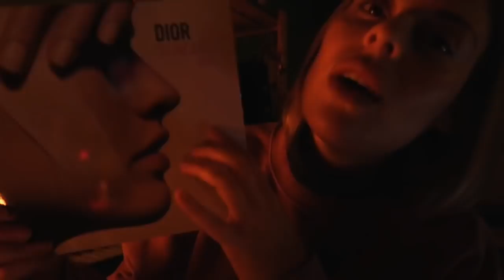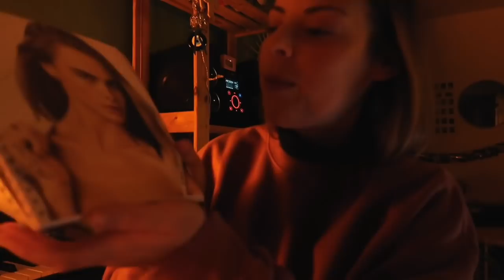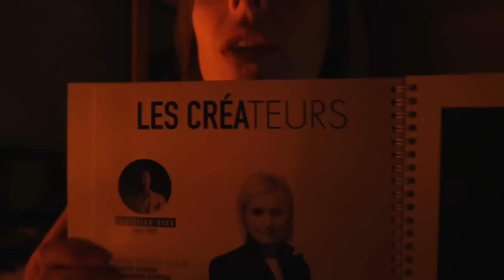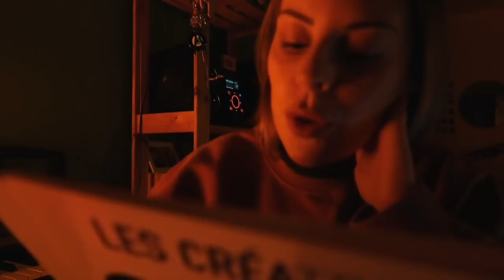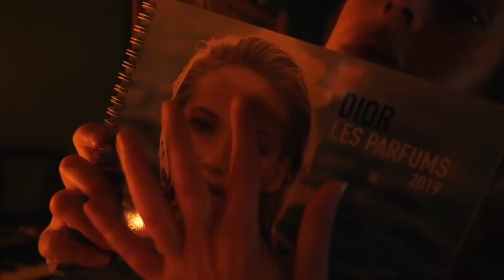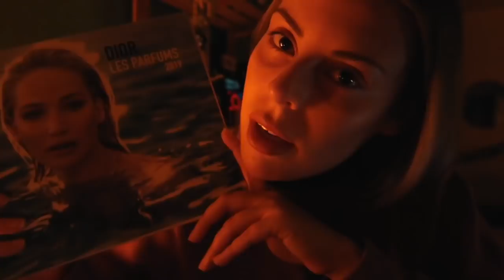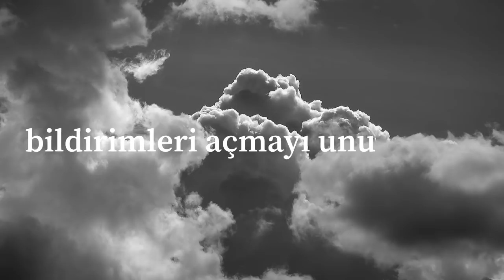asmr ♡ makyaj ile resim boyama [lofi]